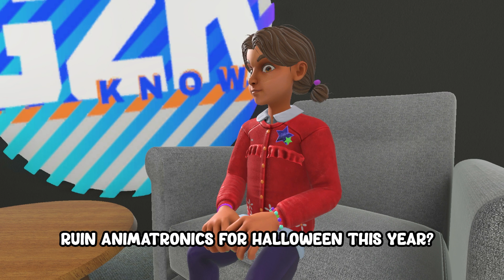INTERVIEWING The CAST of FNAF RUIN DLC in VRCHAT